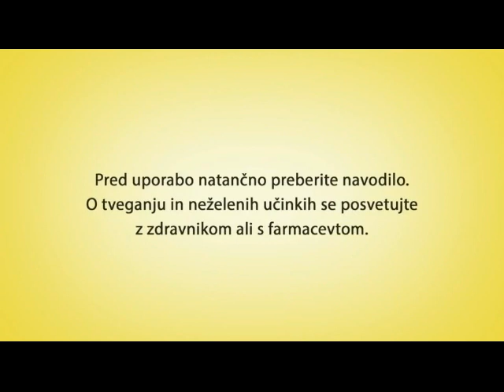Oglasi TV SLO 1 30-01-2024 (3)